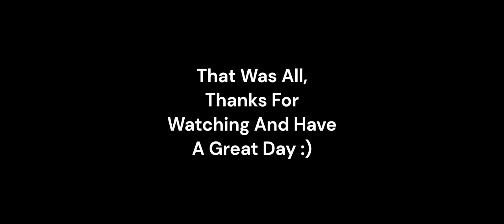Did You Notice This In ISpyWithMyLittleEye?